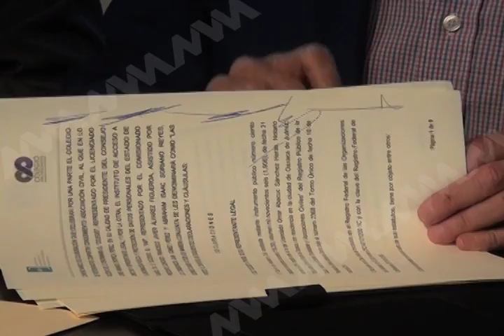Firman Convenio para rendición de cuentas IAIP y Colegio de Profesionistas "Compartir Conocimiento"